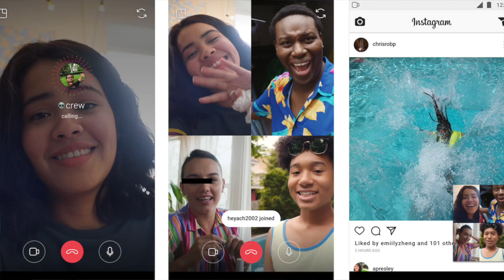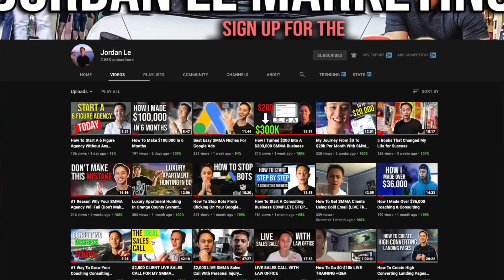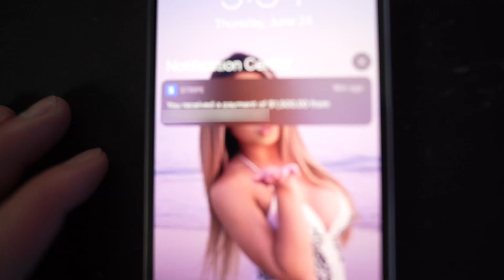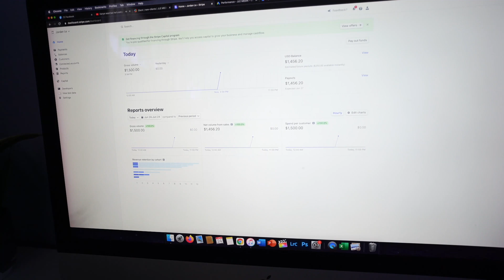LIVE Sales Call SMMA ($18,000 DEAL)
Greetings everyone! Hope everyone is having a great day. Today, I am going to bring you guys along and show you guys a live sales call for my digital marketing agency

👨🏼‍💻 How I Built A Multiple 6 Figure Agency With No Experience (Free Masterclass)

Hey there! If you’re new to my channel, my name is Jordan Le.

I’m the proud owner of JLE Media, a digital marketing agency that I started & scaled to multiple 6 figures all from my bedroom without any prior marketing experience or knowledge.

I've now used my experience to help people all around the world start & scale their own agency so that they can quit their 9-5 & be able to work from anywhere through my courses & 1 on 1 mentorship.

I share weekly content & provide free resources on my channel to help agency owners scale & for those who are looking to start an online business. I use my platforms to  give guidance so that you can learn from someone who has actually built & currently runs a profitable marketing agency.